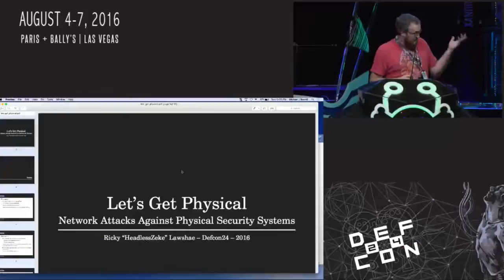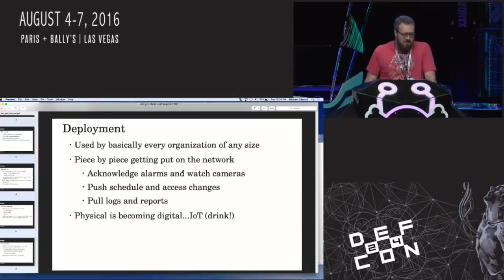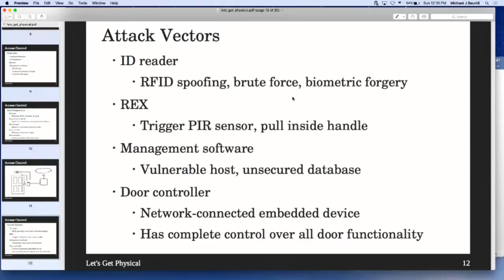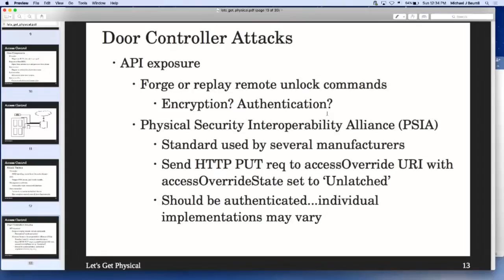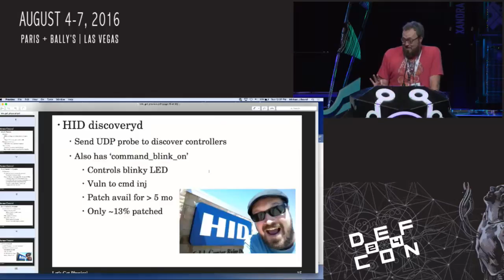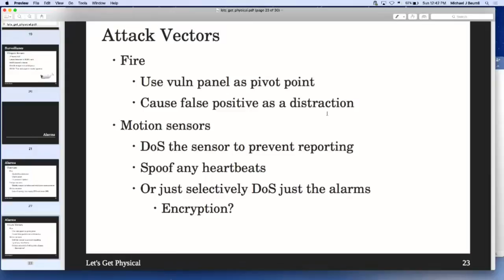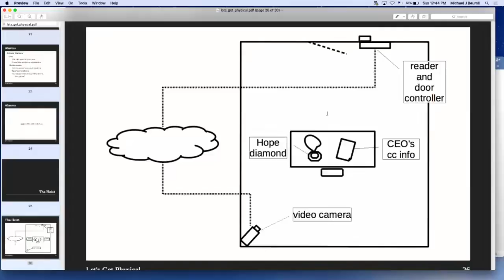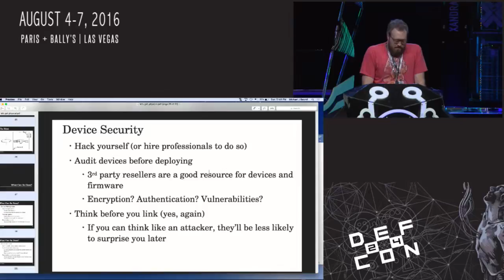DEF CON 24 - Network Attacks Against Physical Security Systems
Ricky ‘HeadlessZeke’ LawshaeHacker

With the rise of the Internet of Things, the line between the physical and the digital is growing ever more hazy. Devices that once only existed in the tangible world are now accessible by anyone with a network connection. Even physical security systems, a significant part of any large organization’s overall security posture, are being given network interfaces to make management and access more convenient. But that convenience also significantly increases the risk of attack, and hacks that were once thought to only exist in movies, like opening a building’s doors from a laptop or modifying a camera feed live, are now possible and even easy to pull off. In this talk, we will discuss this new attack surface and demonstrate various ways an attacker can circumvent and compromise devices such as door controllers, security cameras, and motion sensors over the network, as well as ways to protect yourself from such attacks.

Ricky ‘HeadlessZeke’ Lawshae has spent the better part of the last decade voiding warranties and annoying vendors for both business and pleasure. He has spoken at several conferences including DEF CON , Ruxcon, Recon, and Insomnihack on a variety of topics involving network protocols and embedded devices. By day, he works as a mild-mannered security researcher for TippingPoint DVLabs. By night, he roams the streets in search of justice.